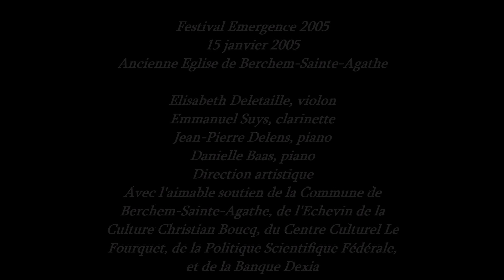Michel Paul Baudouin | 2005 01 15 | Festival Emergence Piano 6 mains Un drôle de bonhomme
Festival Emergence 2005
  Samedi 15 janvier 2005 à 20h30 à l’Ancienne Eglise de Berchem-Sainte-Agathe
Ensemble Mikrokosmos
1.Emmanuel Suys, Clarinette 2. Jean-Pierre Delens, Piano 3. Elisabeth Deletaille, Violon 4. Danielle Baas, Piano
Œuvres de Jacques Leduc
1. ‘Dialogue’ pour clarinette et piano (1, 2)
2. ‘Hommage à Debussy’ (2) Mouvements 1 & 2 Solo piano
3. ‘Rhapsodie’ opus 33 pour violon et piano (2, 3)

Yolande Uyttenhove Mélopée (1, 4)

Œuvres de Paul-Baudouin Michel
4. ‘Le Cerisier du Japon’ pour violon et piano (2, 3)
5. ‘Un drôle de bonhomme à 6 mains’ (2, 3, 4)
6. ‘Vingt doigts pour un carnaval’ (2, 4)

Organisation et direction artistique Danielle Baas
Prise de son : Joseph Van Hée
Avec l'aimable soutien du Fourquet, de la Commune de Berchem-Sainte-Agathe, de la Politique Scientifique Fédérale, de Dexia, du CeBeDeM, de l'Union des Compositeurs Belges, de l'asbl Chantfolllies.